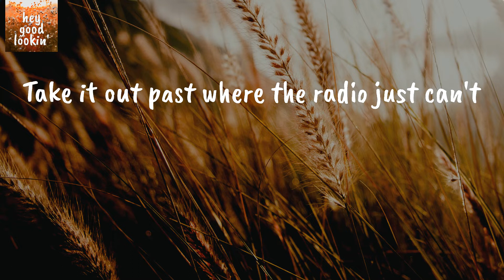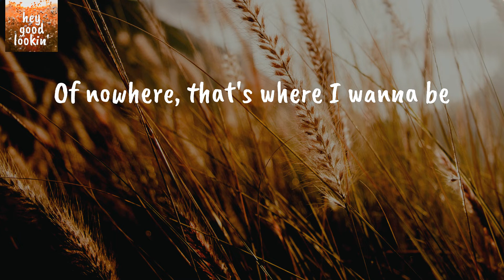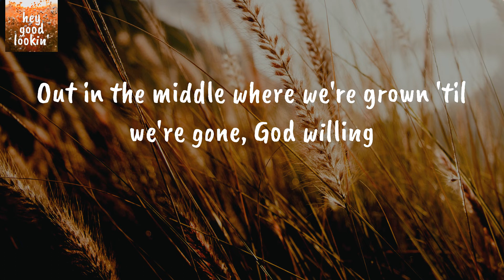Out in the Middle - Zac Brown Band (Lyrics)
Zac Brown Band Out in the Middle
Zac Brown Band Out in the Middle Lyrics

Lyrics Zac Brown Band Out in the Middle:
There's an old rural route two-lane
Take it out past where the radio just can't
Past the river bridge with a rope swing
And a mailbox painted all John Deere green
The end of a bunch of gravel driveway
Out here doing our own thing
Out in the middle where the hard work meets hard living
Out in the middle where we're grown 'til we're gone, God willing
Just some good old boys and good old girls
Hunting red dirt dreams in a concrete world
Getting by on just a little, out in the middle
Come Friday, we come undone
Stay half-lit like the high life neon
Barely hanging on like sheds in the pole barn
You can hear Hank clear 'cross the next farm
City folk say we're crazy
But they ain't never been way
Of nowhere, that's where I wanna be
In the old oak shade by the family graves
With the southern ground on me